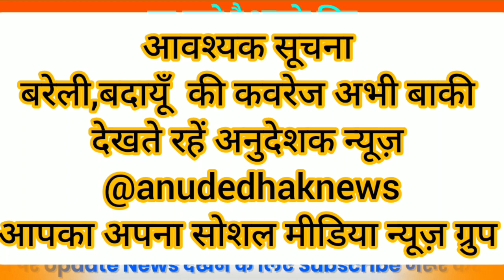बदायूँ के अनुदेशकों नें एकता कार्यक्रम में भव्य स्वागत किया विक्रम सिंह का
यूपी में बरेलीमण्डल से अनुदेशकों नें  एक मंच पर आने की शुरआत।

अनुदेशकों को दी GoodNews!महानिदेशक एवं शिक्षामंत्रीजी नें

बसंत पंचमी 26जनवरी संविदाकर्मी भविष्य सुरक्षित नई शिक्षानीति लागू

आज की अनुदेशक शिक्षामित्र आदि संविदाकर्मी  लेटेस्ट अपडेट।

सधन्यवाद!
साधुवाद!

इंक़लाब ज़िन्दाबाद

शिक्षक समाचार
यूपी शिक्षा
समग्र शिक्षा